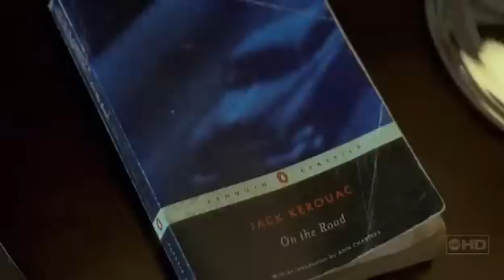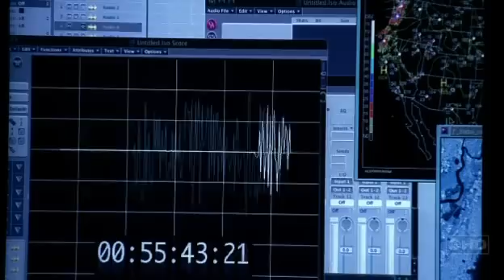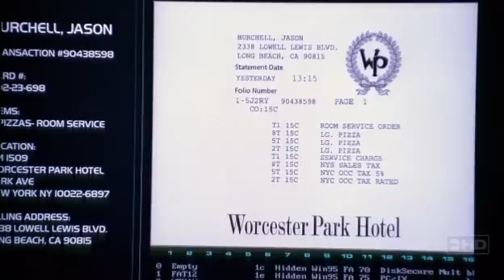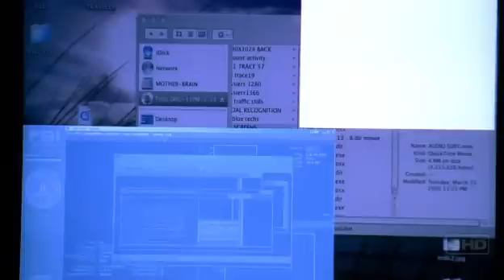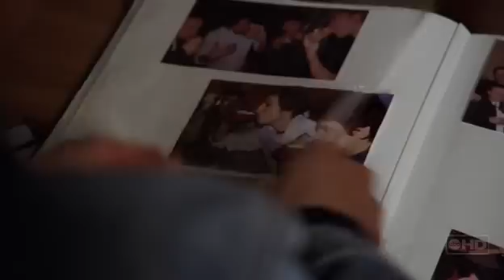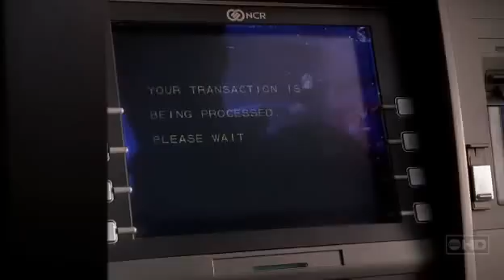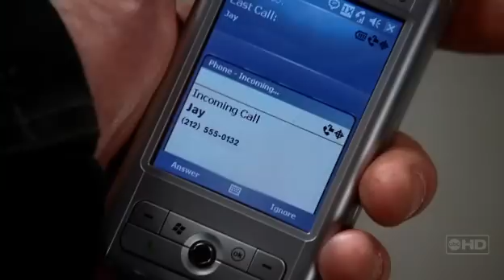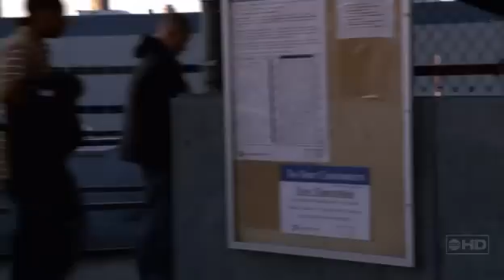Traveler 2 SAISON 2 EPISODE 1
Traveler Saison 2 episode 1